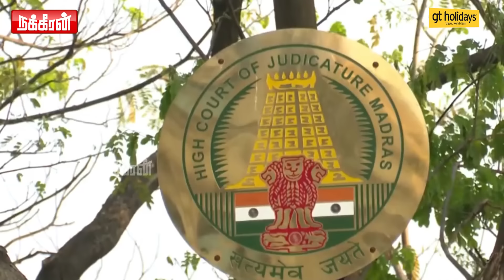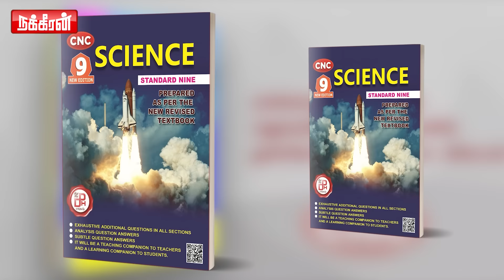எங்களுக்கு எவிடென்ஸ் இருக்கு.. ஈஷாவில் கால் வைத்த காவல்துறை.. ஆக்‌ஷனுக்கு தடை போட்ட உச்சநீதிமன்றம்!